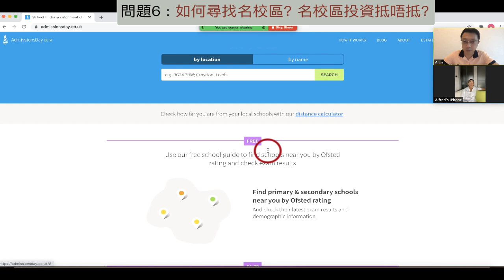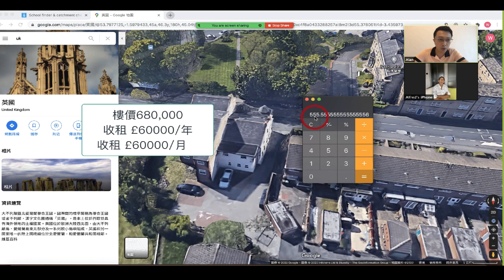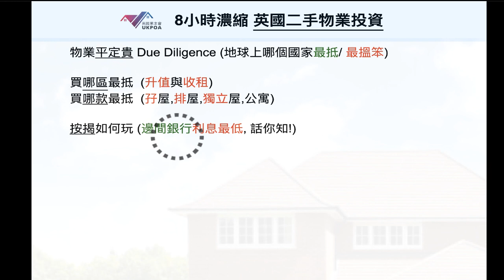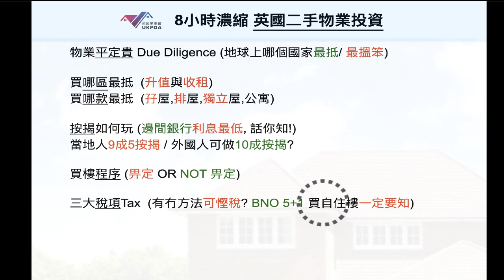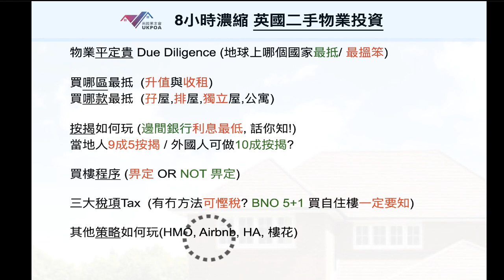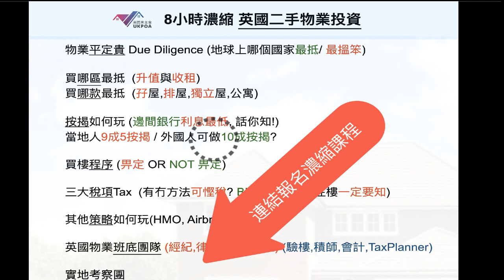英國二手樓: 新手十條問題 PART2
🇬🇧英國二手樓投資( 我應如何開始, 8小濃縮時課程!)
我們其他熱門影片🎬

幾多錢樓價...收租可達財務自由? (EXCEL計算表 View Only)

Alan Sir